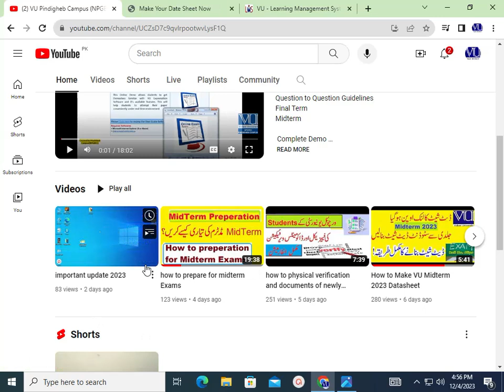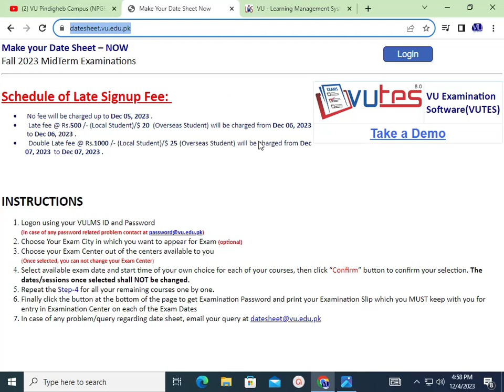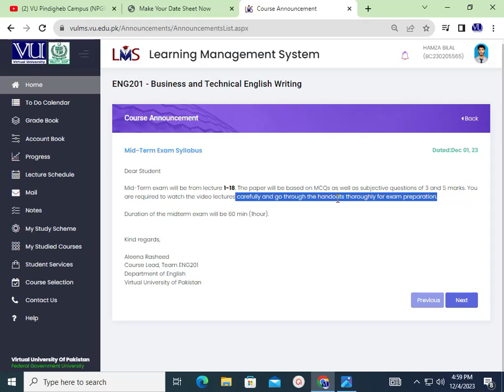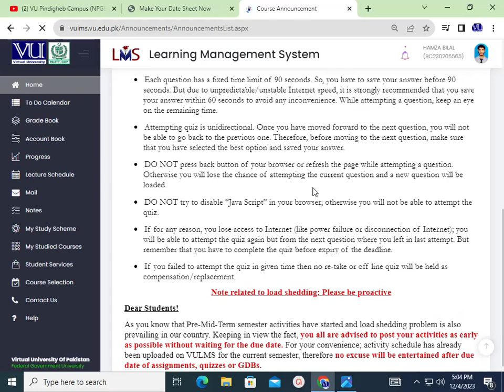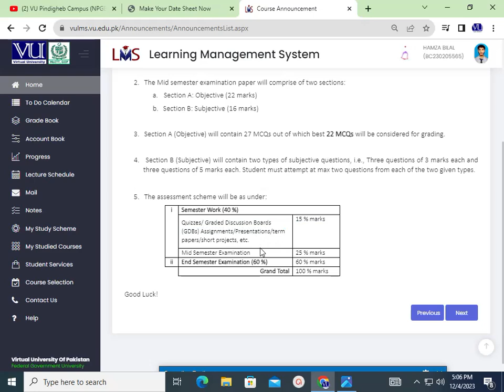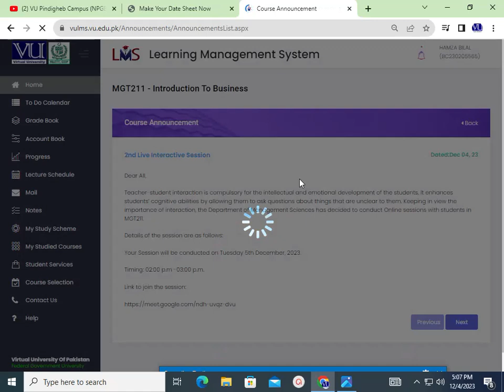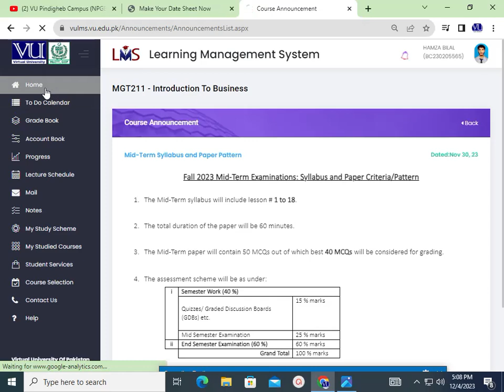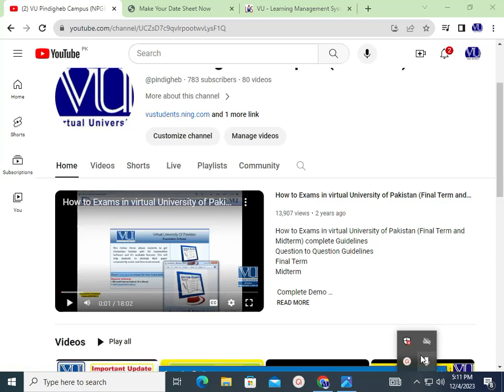how to check the paper pattern and sllyabas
How to check the Paper Pattern and Sllyabas and Subjective and Objective types Questions in Vu Midterm Fall 2023